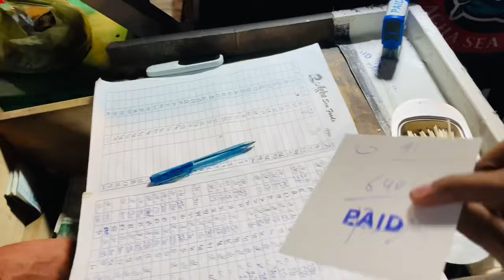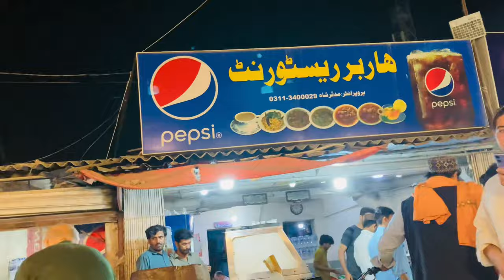Karachi Fish Vlog | Seafood In Pakistan | Umar hayat vlogs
Karachi Fish Vlog,